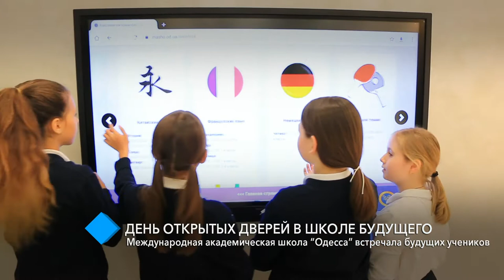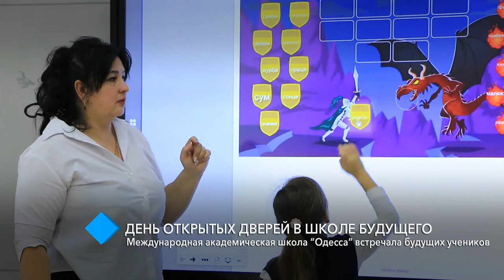День открытых дверей в Школе будущего